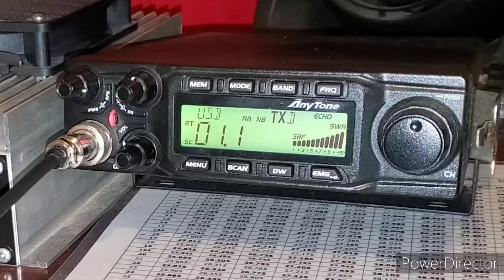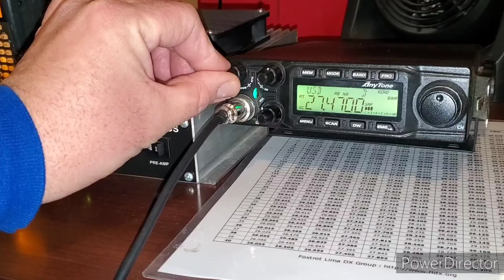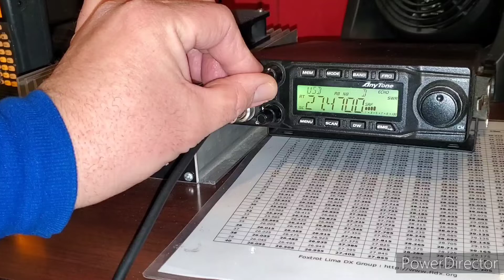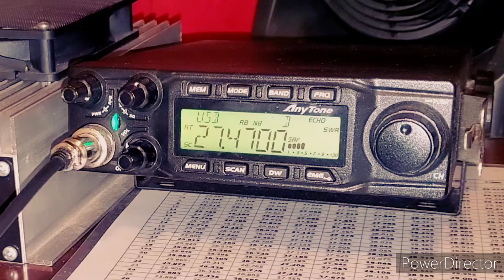671 San Antonio Texas 🇺🇲 con Raul El Casador de Osos en la freq.27,470 Mhz USB Feb , 12, 2022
Como Amo a mi Radio CB Anytone AT-6666 con el Rocketbox Amplifier HD500-MOS